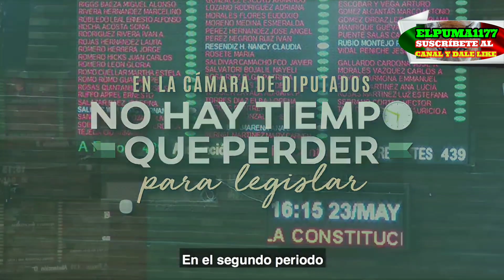Derechos laborales y se incrementa la pena a hackers en materia de seguridad